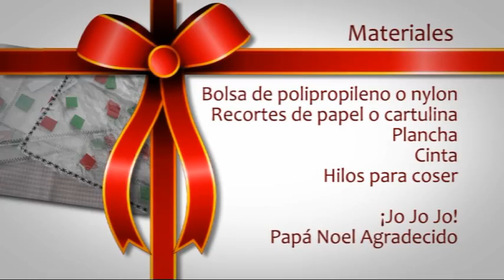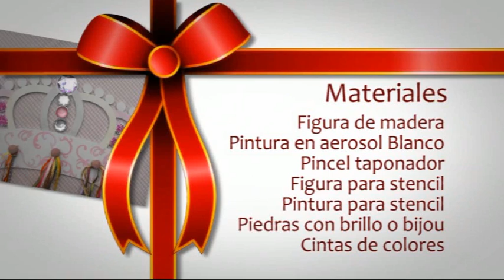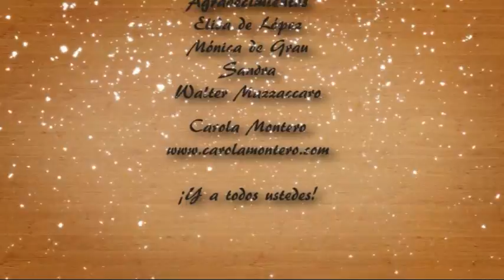Dia de Amigas Episodio 11- Especial fiestas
En Twitter @diadeamigas
En este episodio 11: Tenemos de Invitadas a Elida de Lopez y Monica de Grau.
Alejandra Sandes te enseña a realizar un simpático Papa Noel para la mesa Navideña. Marina Capano te enseña a realizar adornos para la mesa o el árbol con blondas. Monica de Grau te muestra la ultima tendencia en Bijouterie y Mercedes Gutierrez un regalo super rapido para hacer, unas coronas muy románticas.